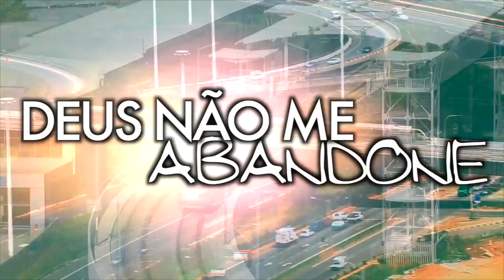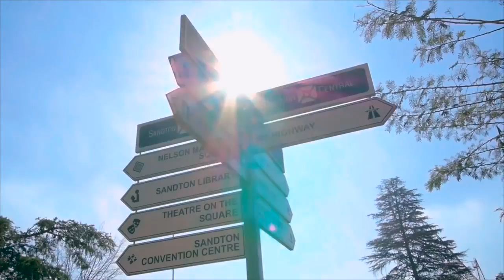Music Pro: Pr. Jose Gomes "DEUS NAO ME ABANDONE" EBNM KCC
Pr. Jose Gomes ´´Ngoma´´ EBNM KCC